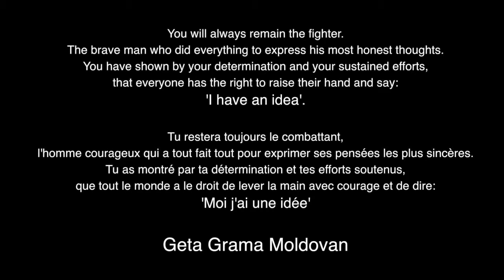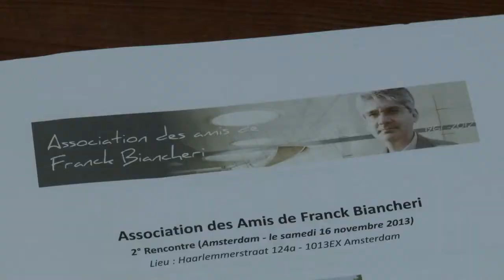Hommage Franck Biancheri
'before knowing Franck, to me European politics was dark, very serious. Made by very serious politicians known through the media, who rarely leave their offices in Brussels or Washington. But Franck has shown that the true politics with more tangible results is made at the level of citizens'

»avant de connaître Franck, pour moi la politique européenne était sombre, et très sérieuse. Faite par des politiques très sérieux connus à travers les médias, qui ne sortaient que rarement de leur bureau de Bruxelles ou Washington. Mais Franck a montré que la vraie politique, avec des résultats plus palpables, se fait au niveau des citoyens »

You will always remain the fighter. The brave man who did everything to express his most honest thoughts. You have shown by your determination and your sustained efforts, that everyone has the right to raise their hand and say 'I have an idea'

Tu restera toujours le combattant, l'homme courageux qui a tout fait tout pour exprimer ses pensées les plus sincères. Tu as montré par ta détermination et tes efforts soutenus, que tout le monde a le droit de lever la main avec courage et de dire: «Moi j'ai une idée»
-Geta Grama-Moldovan-

Avec Pedro Simoes, Veronique Swinkels, Rikstus Oosterhuis, Almut Irion, Caroline Lubbers, Maria Zei, Philippe Portalier, Geta Grama-Moldovan